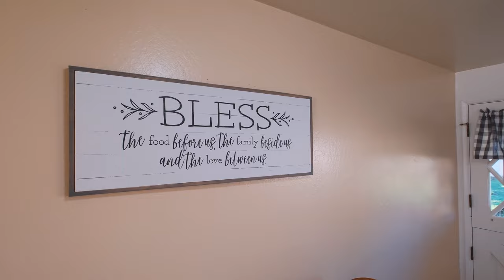3530 SE Madison St Albany Oregon